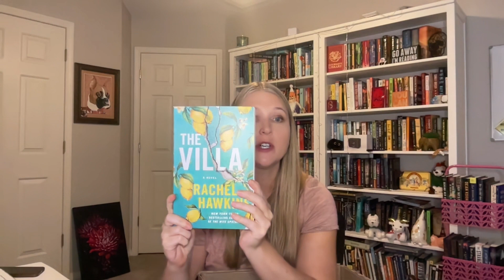Book Outlet Unboxing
Hey, welcome to another unboxing video! This time I'm unboxing my shipment from the Book Outlet, an online retailer of discounted books. I wanted to see what the quality of these bargain books was going to be. All in I bought a mix of paperback and hard cover books, 17 in total, for just under $110.